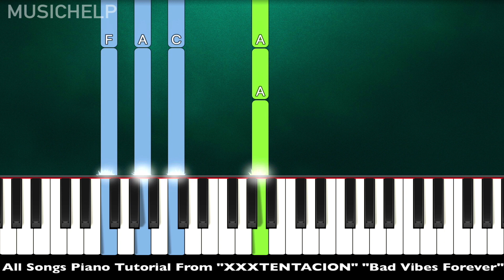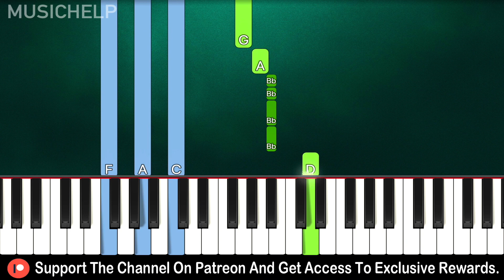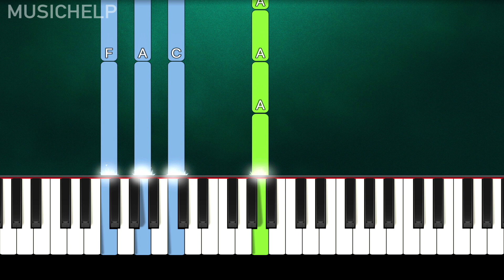XXXTENTACION - Triumph (Piano Tutorial Easy) By MUSICHELP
➡ Learn How To Play "XXXTENTACION - Triumph" (Piano Tutorial | Piano Cover)

🔎 SOCIAL 🔎